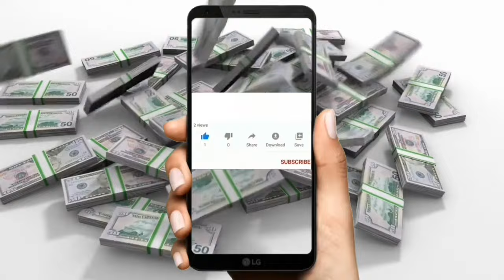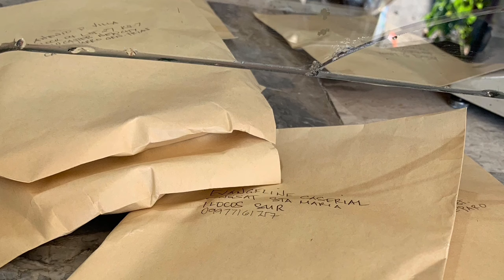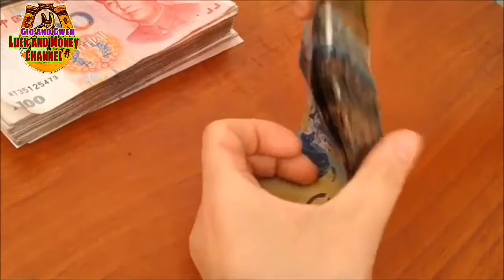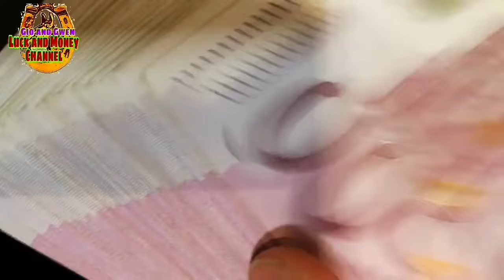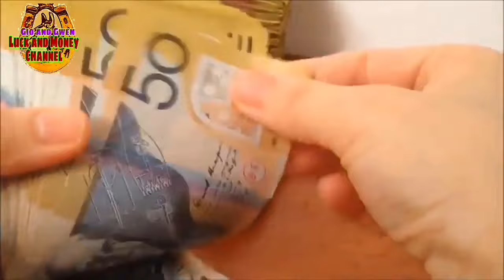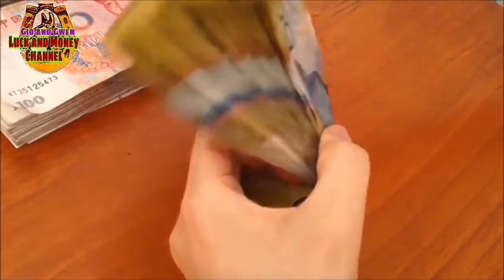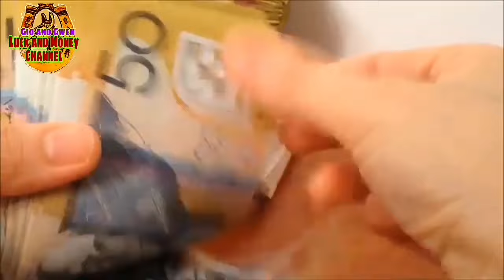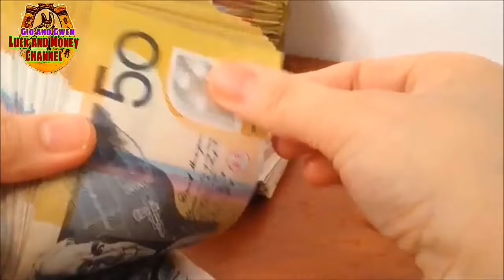ILAGAY MO ITO SA DAHON NG LAUREL NGAYONG JUNE 1 UNANG ARAW NG BUWAN SUNOD SUNOD NA SWERTE AT PERA